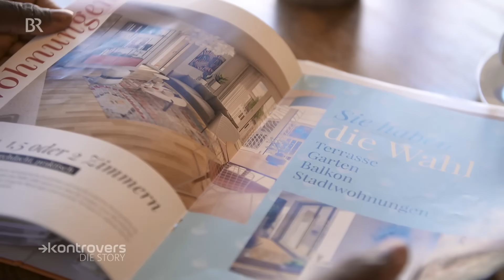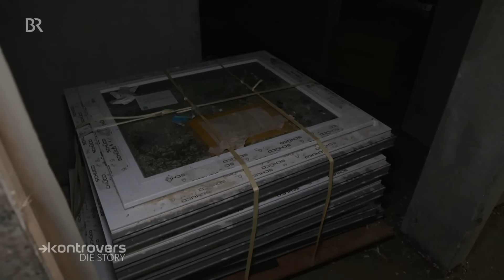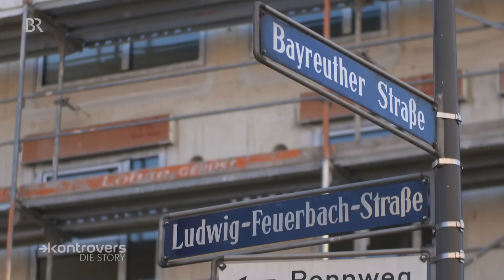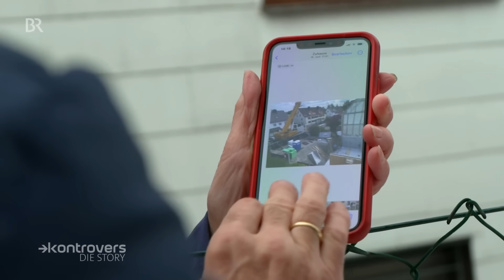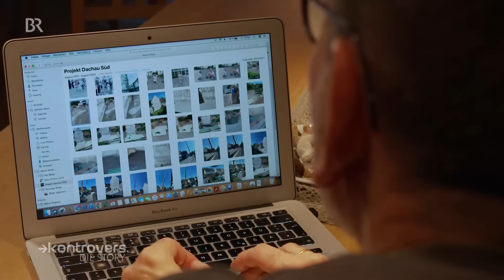Risiko Bauen: Bankrott statt Wohnraum? | Die Story | Kontrovers | BR24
Lieferengpässe, explodierende Rohstoffpreise und steigende Zinsen haben eine Pleitewelle am Bau ausgelöst. Jetzt trifft sie auch Privatpersonen. Gleichzeitig besteht für diese auch das Risiko von eventuellem Baupfusch. Kontrovers - Die Story hat Menschen begleitet, die durch die Baukrise vor dem finanziellen Ruin stehen.

00:00 Intro
01:00 Wohnungskäufer Severin Papou berichtet über Erfahrung mit großem Bauträger in Nürnberg
02:44 Mit Familie Baar auf der Baustelle in Dachau
04:21 Severin Papou erläutert Sorgen nach der Insolvenz des Bauträgers
05:08 Familie Baar schildert die Baumängel und holt sich Rat vom Anwalt
09:23 Familie Baar stellt ihre finanzielle Notlage dar
10:55 positives Erlebnis bei Bauvorhaben mit unabhängigem Bauexperten
12:43 Familie Baar berät mit der Bank und fällt eine Entscheidung
14:00 Insolvenzverwalter erläutert die Krise in der Baubranche
15:55 Bauherr Baar berät sich mit Anwalt. Neues Angebot vom Bauträger